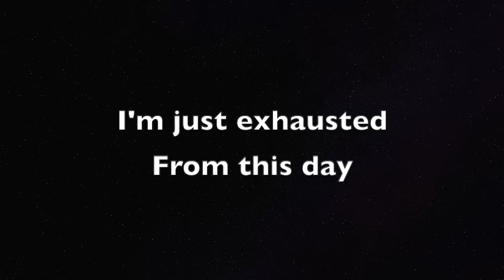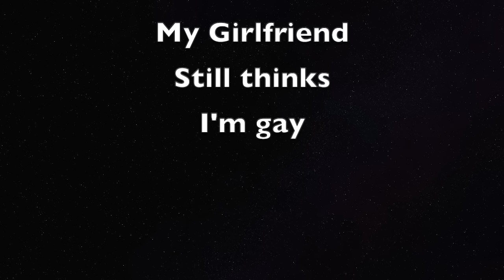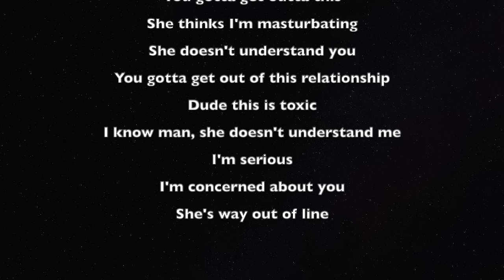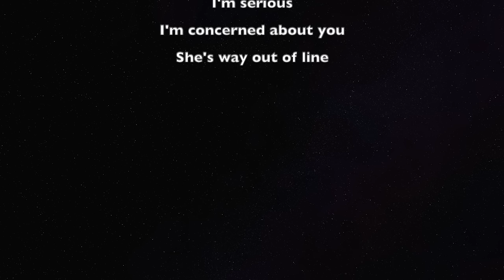My Girlfriend Thinks I'm Gay (Original Comedy Tune)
Original funny tune.

Produced, mixed and mastered by Audio Oddball, March, 2024.